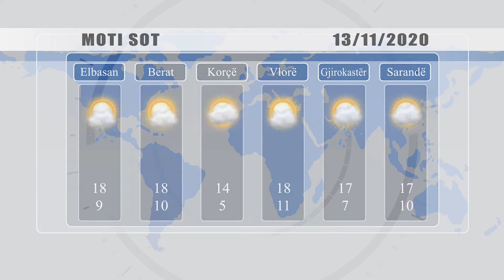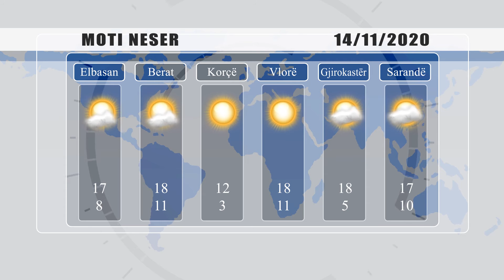PARASHIKIMI I MOTIT - 13 NENTOR 2020